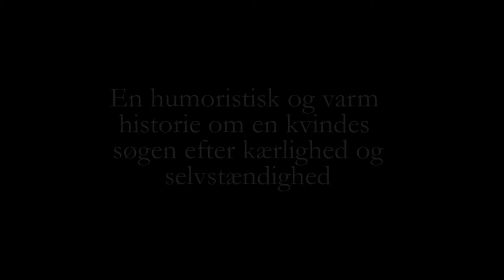Unexpected Song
Hør Louise Fribo med Unexpected Song fra Andrew Lloyd Webbers one-woman musical Tell Me On A Sunday og gå ikke glip af den anmelderroste forestilling! Sidste chance i denne sæson: Ekstraforestilling i Sceneriet under Det Ny Teater onsdag 21. maj kl. 20